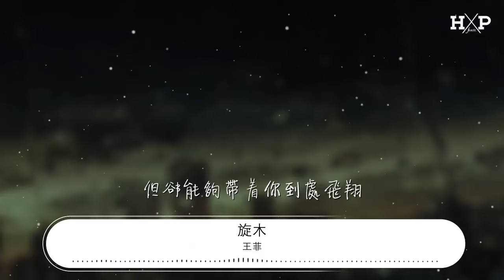王菲 - 旋木『奔馳的木馬 讓你忘了傷』【動態歌詞Lyrics】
旋木

00:00  作詞 : 楊明學
00:01  作曲 : 袁惟仁
00:02 編曲 : 黃中嶽
00:21 擁有華麗的外表和絢爛的燈光
00:24 我是匹旋轉木馬生在這天堂

00:28 只爲了滿足孩子的夢想
00:32 爬到我背上就帶你去翱翔

00:36 我忘了只能原地奔跑的那憂傷
00:40 我也忘了自己是永遠被鎖上

00:44 不管我能夠陪你有多長
00:48 至少能讓你幻想與我飛翔

00:54 奔馳的木馬
00:56 讓你忘了傷
00:58 在這一個供應歡笑的天堂

01:02 看着他們的
01:04 羨慕眼光
01:06 不需放我在心上

01:10 旋轉的木馬
01:11 沒有翅膀
01:14 但卻能夠帶着你到處飛翔

01:17 音樂停下來
01:20 你將離場
01:22 我也只能這樣

01:59 我忘了只能原地奔跑的那憂傷
02:03 我也忘了自己是永遠被鎖上

02:07 不管我能夠陪你有多長
02:11 至少能讓你幻想與我飛翔

02:17 奔馳的木馬
02:18 讓你忘了傷
02:21 在這一個供應歡笑的天堂

02:25 看着他們的
02:27 羨慕眼光
02:29 不需放我在心上

02:32 旋轉的木馬
02:34 沒有翅膀
02:36 但卻能夠帶着你到處飛翔

02:40 音樂停下來
02:42 你將離場
02:44 我也只能這樣

02:50 奔馳的木馬
02:52 讓你忘了傷
02:54 在這一個供應歡笑的天堂

02:58 看着他們的
03:00 羨慕眼光
03:02 不需放我在心上

03:06 旋轉的木馬
03:08 沒有翅膀
03:10 但卻能夠帶着你到處飛翔

03:14 音樂停下來
03:16 你將離場
03:18 我也只能這樣